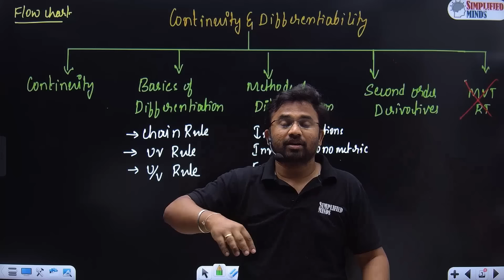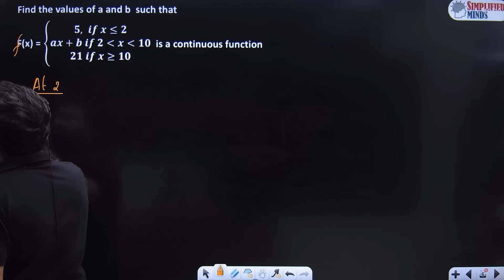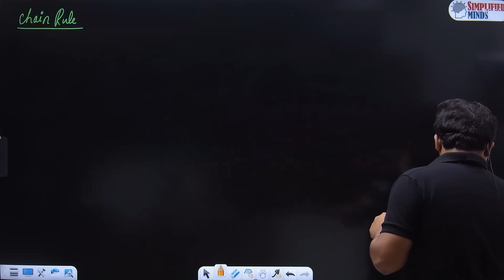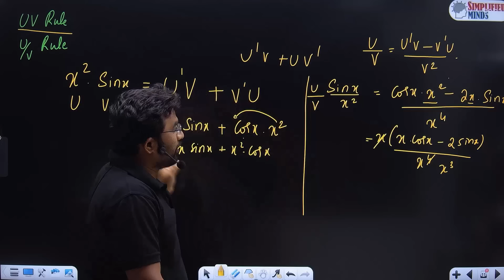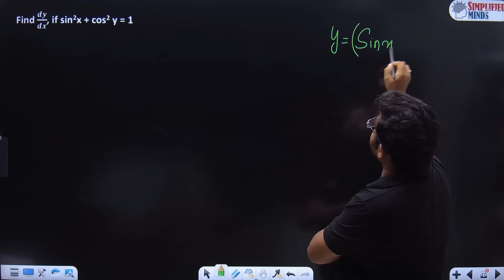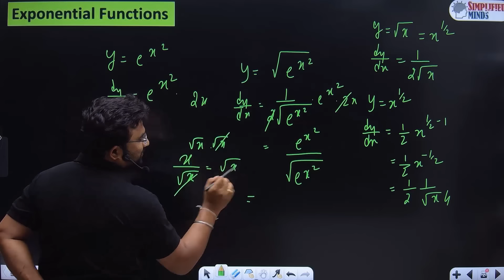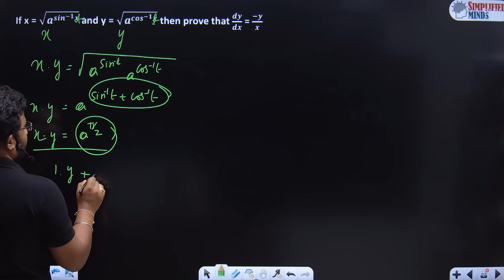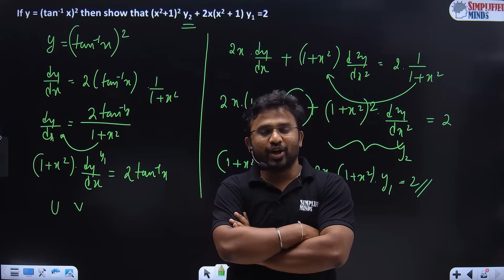Continuity And Differentiability in Oneshot | 2nd PUC Maths Midterm 2023 | Important Questions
Join Sarathi and Dheera Batch for KCET 2024
Get personalized guidance from RP Sir & Usha Mam !!

Continuity and Differentiability full Chapter: 2nd PUC Mathematics